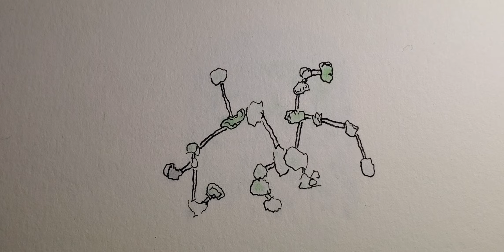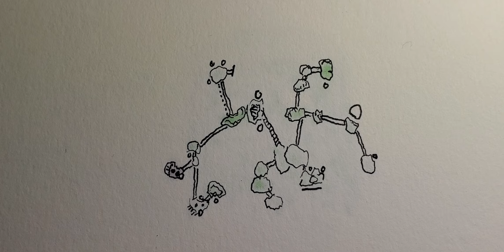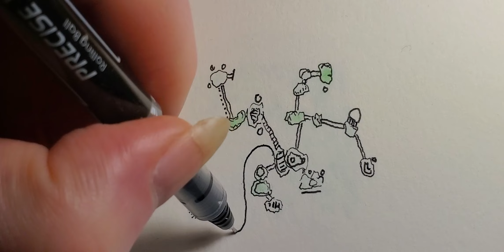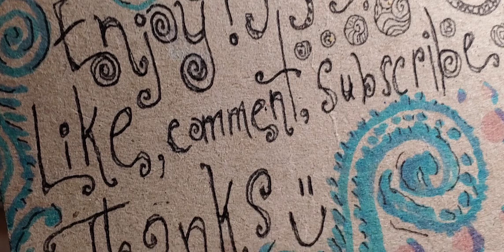Mr. Pink Eyes And His Fabulous Hat